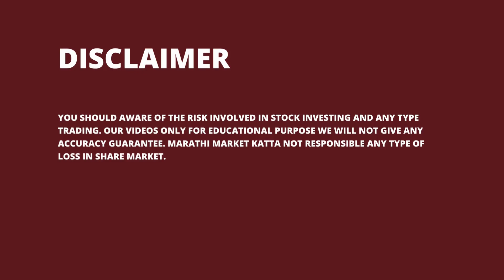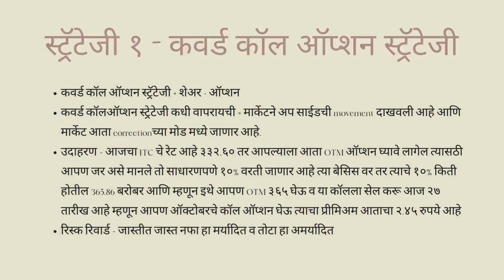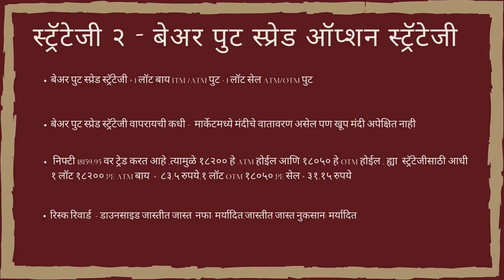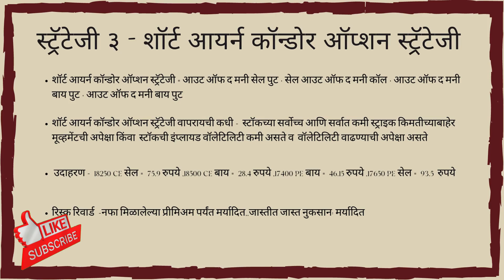Top 3 Option Strategies for Beginners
There's a variety of strategies involving different combinations of options, underlying assets, and other derivatives. There are three main types of options spread strategy for beginners: Covered Call Option Strategy , Bear Put Spread Strategy, Short Iron Condor Option Strategy.

ऑप्शनच्या भरपूर स्ट्रॅटेजी  आहे ज्यामध्ये स्टॉक आणि इतर डेरिव्हेटिव्ह्जचा समावेश असतो. नवशिक्यांसाठी तीन मुख्य प्रकारचे ऑप्शन्स स्प्रेड स्ट्रॅटेजी आहेत: कव्हर्ड कॉल ऑप्शन स्ट्रॅटेजी, बेअर पुट स्प्रेड स्ट्रॅटेजी, शॉर्ट आयर्न कॉंडर ऑप्शन स्ट्रॅटेजी.

00:00 - Intro
00:07 - Introduction
03:01 - Covered Call Option Strategy
05:55 - Bear Put Spread Option Strategy - Types
08:55 - Short Iron Condor Option Strategy
12:32 - Outro

Top 3 Options Trading Strategies for Beginners - YouTube
Option Trading Strategies – Top Strategies for Beginners
Simple Options Strategy for Beginners: Where Do You Start
Options Trading Strategies For Beginners [2019] - YouTube